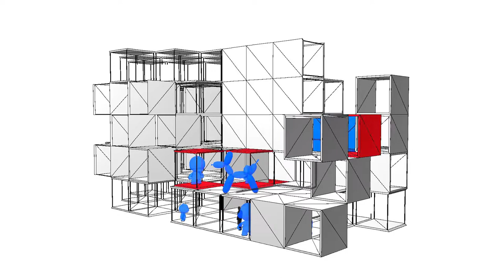Phase I | Transformation | Compilation